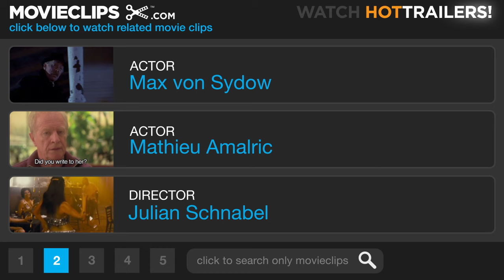The Diving Bell and the Butterfly (9/11) Movie CLIP - A Father's Approval (2007) HD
CLIP DESCRIPTION:
Jean-Do (Mathieu Amalric) shaves his Father (Max von Sydow).

FILM DESCRIPTION:
The astonishing true-life story of Jean-Dominic Bauby -- a man who held the world in his palm, lost everything to sudden paralysis at 43 years old, and somehow found the strength to rebound -- first touched the world in Bauby's best-selling autobiography The Diving Bell and the Butterfly (aka La Scaphandre et la Papillon), then in Jean-Jacques Beineix's half-hour 1997 documentary of Bauby at work, released under the same title, and, ten years after that, in this Cannes-selected docudrama, helmed by Julian Schnabel (Basquiat) and adapted from the memoir by Ronald Harwood (Cromwell). The Schnabel/Harwood picture follows Bauby's story to the letter -- his instantaneous descent from a wealthy and congenial playboy and the editor of French Elle, to a bed-bound, hospitalized stroke victim with an inactive brain stem that made it impossible for him to speak or move a muscle of his body. This prison, as it were, became a kind of "diving bell" for Bauby -- one with no means of escape. With the editor's mind unaffected, his only solace lay in the "butterfly" of his seemingly depthless fantasies and memories. Because of Bauby's physical restriction, he only possessed one channel for communication with the outside world: ocular activity. By moving his eyes and blinking, he not only began to interact again with the world around him, but -- astonishingly -- authored the said memoir via a code used to signify specific letters of the alphabet. In Schnabel's picture, Mathieu Amalric tackles the difficult role of Bauby; the film co-stars Emmanuelle Seigner, Marie-Josée Croze, Anne Consigny, and Patrick Chesnais.

CREDITS:
TM & © Miramax Films (2007)
Cast: Mathieu Amalric, Max von Sydow
Director: Julian Schnabel
Producers: François-Xavier Decraene, Léonard Glowinski, Pierre Grunstein, Kathleen Kennedy, Jon Kilik, Jim Lemley
Screenwriters: Ronald Harwood, Jean-Dominique Bauby